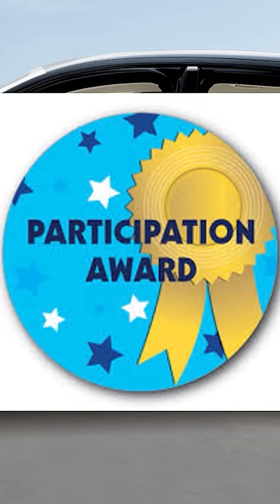wHy aRE SuiCiDE DoORs CaLLeD SUiCiDe DooRs?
Stop calling Scissor Doors Suicide Doors. Lamborghinis do not have Suicide Doors or butterfly doors, they have Vertical Scissor Doors.  Rolls Royce on the other hand? OH YOU KNOW THESE BAD BOIS GOT SOME MOTHER TRUCKING SEWERSLIDE DOORS.